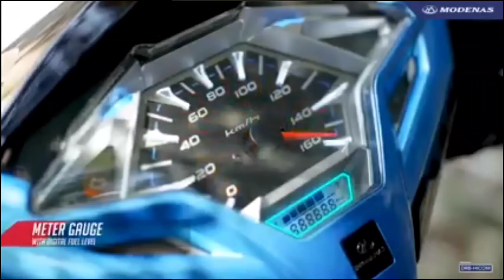Modenas Karisma 125s || Reviews and specs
In this Video you will watch my reviews in motorcycle brand of MODENAS of Malaysia the Karisma 125s,also I will tackle some specification of this motorcycle ,come and join me mga paps to watch this video,@mairomotourvlog1976

pls.support my tiktok account mga paps,